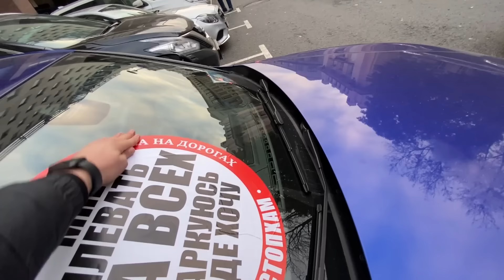СтопХам-Мага и агрессивный пупсик/Неваляшка\Спринтер